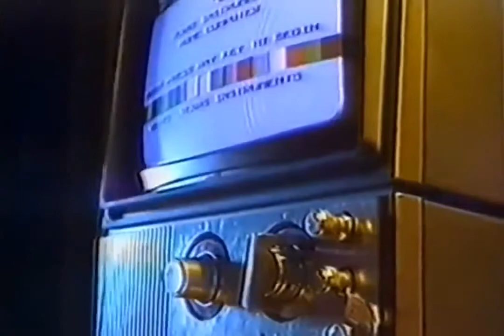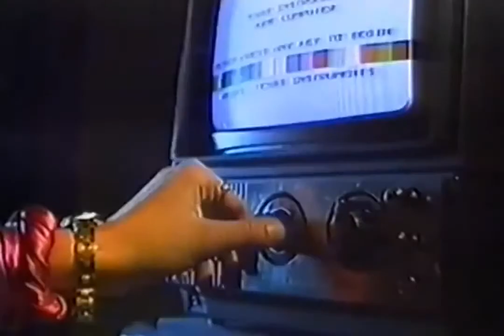Savage - Don't cry tonight (official video) (1983)